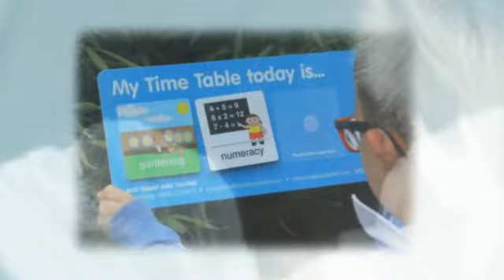Party Toys for Kids with Special Needs - Rosy and Bo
Rosy & Bo sells toys for children with special needs. We have a wide selection of toys and a
huge range of parties & fun products. for more arrays
of party and fun products.